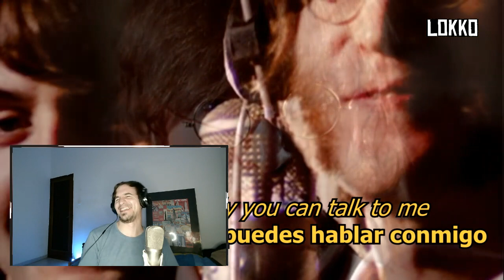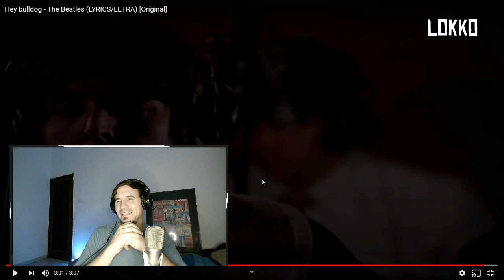Lokko: Reacción a The Beatles - Hey Bulldog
😎ANÁLISIS: MUSICALES, VISUALES, ARTÍSTICOS😎
Gracias por su suscripción gente!